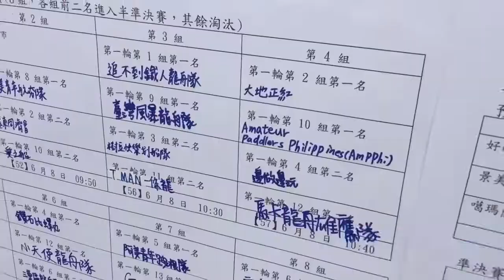Chini Channel x Dragon Boat Festival